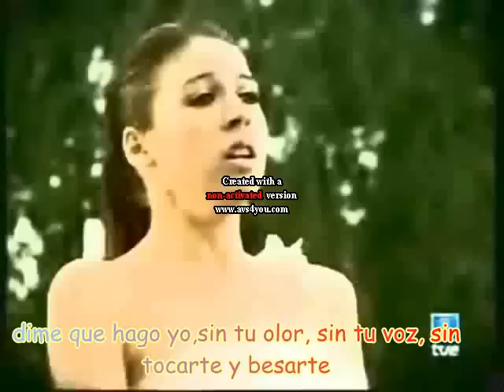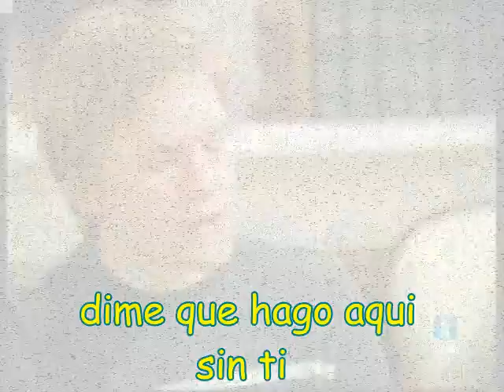Flor y Fede (No Me Dejes).